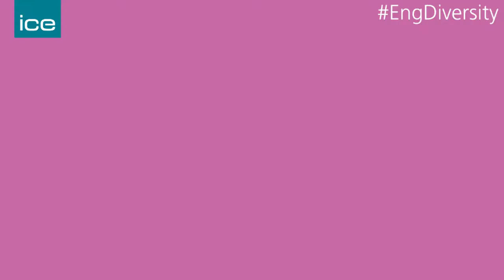LGBTQ+ Engineers - Mark McBride-Wright - Advice to a young LGBTQ+ person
What would you say to a young LGBTQ+ person considering a career in engineering?

To celebrate diversity and inclusion in the built environment sector, we asked a variety of engineers who identify as LGBTQ+ some questions that highlight their experiences and advice to others.